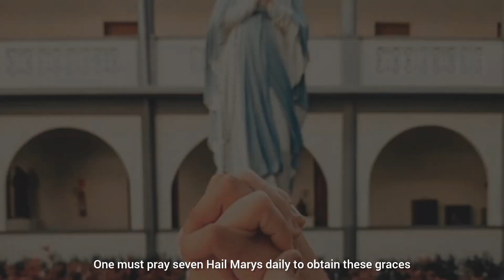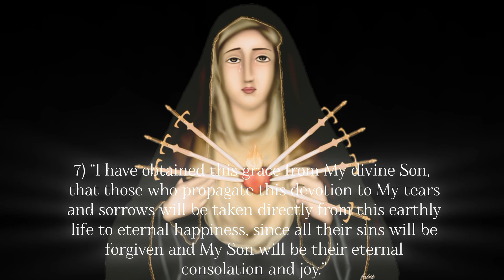Promises of the Seven Sorrows Devotion (video by We Love Mother Mary)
Promises of the Seven Sorrows Devotion